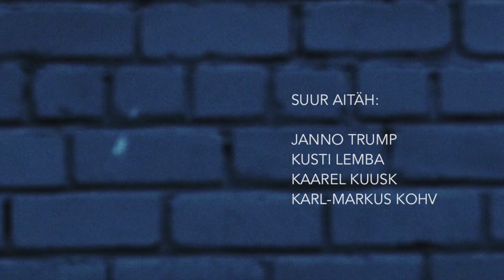M A R I S - Sinuga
Minu suurimad tänusõnad muusikutele:

Kusti Lemba - kitarr
Janno Trump - basskitarr
Kaarel Kuusk - klahvpillid
Karl-Markus Kohv - trummid

Ja suur tänu ka Janar Paeglisele, kes salvestas, miksis ja masterdas.

Minu perekond, lähedased ja sõbrad -  aitäh, et ikka usute!

AITÄH!